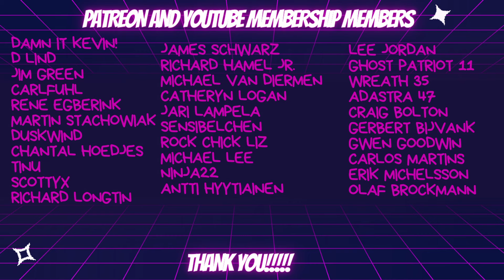Epica - The Ghost in Me(Danse Macabre) REACTION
Be on the look out for more interviews, podcast, music reactions, and live gaming streams!

Send Jyng a gift:
JyngerSlapz
7777 N. Wickham Rd.

Music

Song: The Ghost In Me (Danse Macabre)
Artist: Epica
Album: The Ghost In Me
Licenses: Nuclear Blast